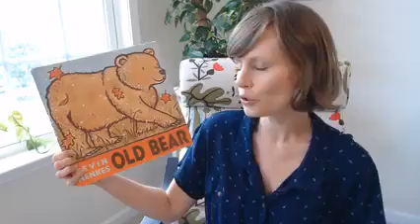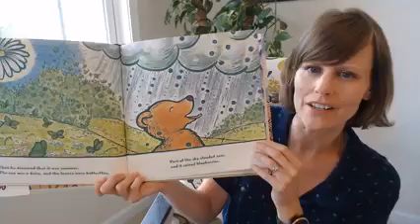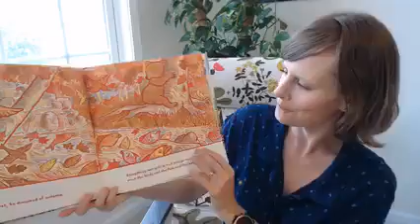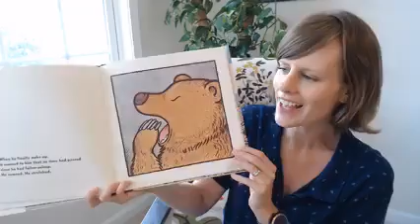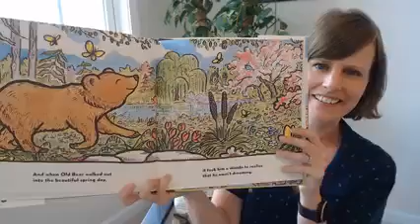Old Bear by Kevin Henkes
We're so glad you're here for Story Corner: Short Read Alouds with Cobb County Public Library! Shannon reads Old Bear by Kevin Henkes. We hope you enjoy!